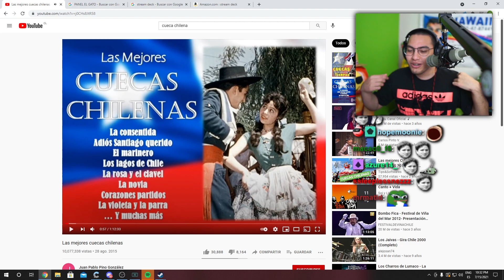Otro gallito mas a la colección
༼ つ ◕_◕ ༽つ